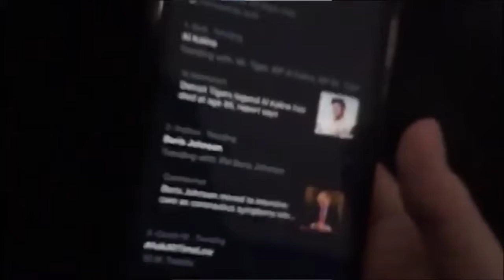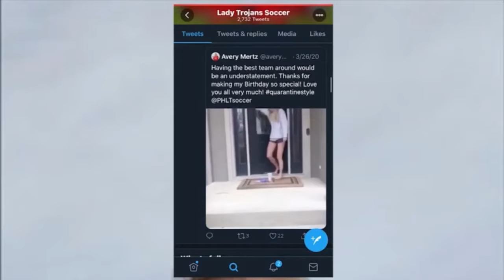see6do6 Keeping the Season Alive